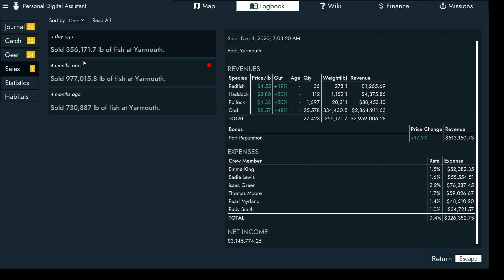MORE THEN PLENTY??!! - Fishing North Atlantic - S2 EP. 53